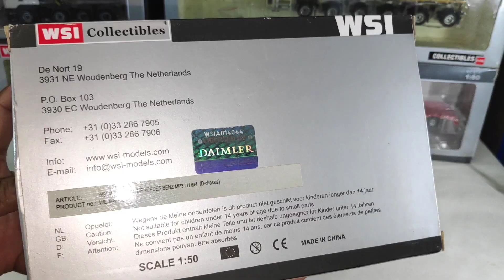Unboxing WSI Mercedes-Benz Actros MP3 8x4 LH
This is my 1:50 scale diecast collection.Mercedes-Benz Actros MP3 8x4 LH  by WSI 1:50 scale.